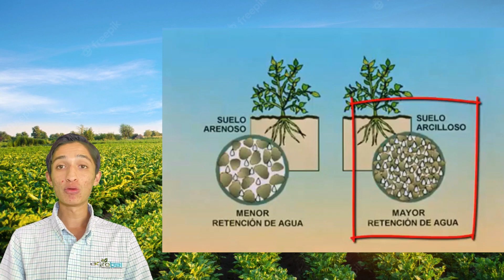¿Cómo PROTEGER nuestros CULTIVOS ante el INVIERNO Y FRÍO?🥶 🌱❄️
El invierno ha comenzado y los cultivos no son ajenos a sus posibles riesgos. Frio, vientos y heladas pueden ponerlos en peligro, ¿Cómo podemos protegerlos? ¡Descúbrelo en este video especial!

Bienvenido a nuestro canal oficial: Agrobal México.

Somos un aliado para el agricultor para que por medio de un excelente servicio tenga a su disposición tecnología y asesoría que le permitan desarrollar las mejores prácticas agrícolas.

¡Contáctanos para cualquier producto de los vídeos!